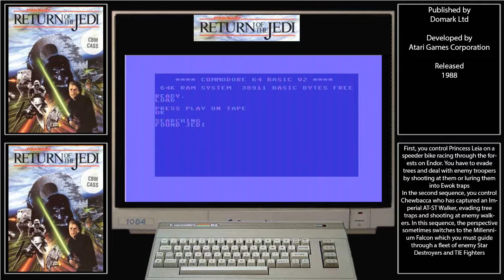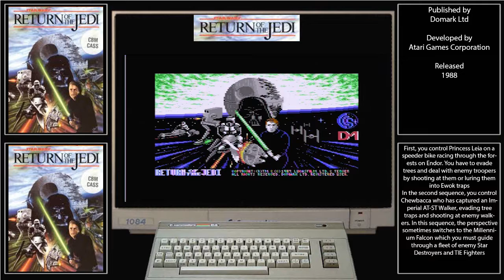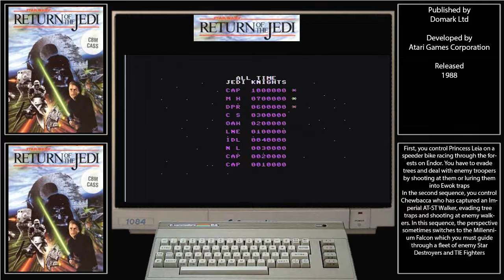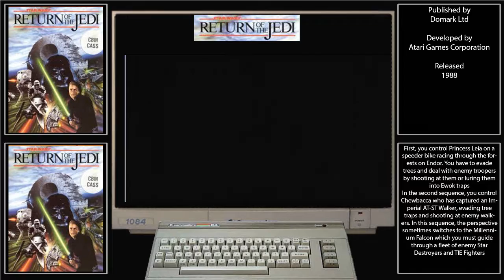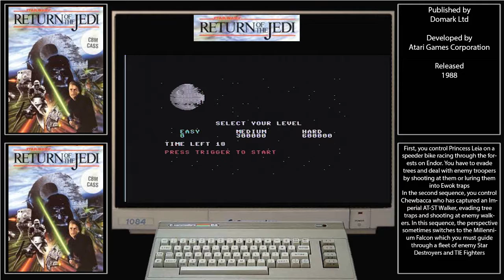C64 Starwars Return Of The Jedi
Captured using a scart to hdmi upscaler and a elgato capture device.